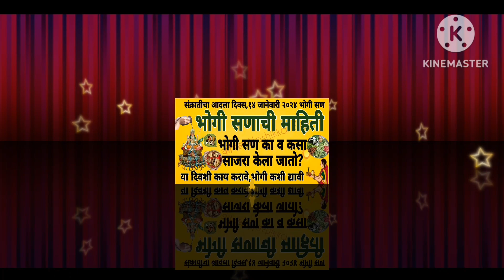रविवारी अशी साजरी करा भोगी।चुकूनही करू नका ही कामे।भोगी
संक्रांतीच्या आदल्या दिवशी भोगीचा सण कसा साजरा करावा?भोगी सणाची संपूर्ण माहिती।भोगी

यावर्षी मकर संक्रातीला काळ्या रंगाची साडी नेसावी का?

मकरसंक्रांतीचा आदल्या दिवशी भोगी कशाप्रकारे साजरी केली जाते,मकर संक्रांतीच्या दिवशी करा ही कामे,भोगीची भाजी,मकर संक्रांत संपूर्ण माहिती,भोगी सण का साजरा करतात,भोगी सणाची माहिती,भोगी संपुर्ण माहिती,भोगी सण माहिती,भोगी कशी साजरी करावी,मकर संक्रांती माहिती मराठी,मकर संक्रांती माहिती,मकसंक्रांतीच्या,मकर संक्रांति 2020 मराठी माहिती,मकर संक्रांत सण,भोगी का साजरी करावी,भोगीची भाजी बनवण्याची पद्धत,भोगी माहिती मराठी,भोगी मराठी माहिती,भोगीला कोणती भाजी करावी
भोगी सणाची माहिती,भोगी सण माहिती,भोगी,भोगी संपूर्ण माहिती,भोगी संपूर्ण माहिती मराठी मध्ये,13 जानेवारी 2022 भोगी संपूर्ण माहिती,भोगी माहिती मराठी,भोगी सणाचे महत्व,भोगीची भाजी,भोगी सण,# मकर संक्रांती ची संपूर्ण माहिती,भोगी माहिती,भोगी कशी साजरी करावी,भोगी सणाची महत्त्व,मकर संक्रांत २०२२ बद्दल संपूर्ण माहिती,भोगी सणाचा शब्दशहा अर्थ,भोगी सणाचे महत्त्व,भोगी २०२२ माहिती मराठी मध्ये,भोगी 2023,भोगी ची भाजी,भोगी का साजरी करतात,भोगीची भाजी कशी करतात
भोगी का साजरी करतात,लोहडी हा सण उत्तर भारत लोकप्रिय सण जानेवारी 12 किंवा 13,बाजरी भाकरी आणि तीळ,लोहरी रेवडी royal chef sujata,माझा आवडता सण निबंध,भोगी सण,रेवडी हा पदार्थ मकर संक्रांत किंवा लोहडी,आला होळीचा सण,सुगड पुजा कशी करावी,होळी पूजा कशी करावी,मकर संक्राती पूजा विधी,मकर संक्रांत,मकरसंक्रांत,मकर संक्रांती,लोहडी स्पेशल पारंपारिक पद्धतीने क्रंची तिळाची रेवडी रेसिपी विडिओ इन मराठी,रेवडी कशी बनवतात,होळी स्टेटस मराठी,भोगी सणाचे महत्त्व,मकर संक्रांती 2021
मकर संक्रांतीच्या दिवशी काय दान करावे ? काय दान करू नये ?,मकर संक्रांती च्या दिवशी काय टाळावे,काय करू नये paripurnmarathivlog paripurn marathi vlog,कोणती कामे करू नये संपूर्ण माहिती,मकरसंक्रांति 2023 कोणती कामे करू नये,मकर संक्रांतीला कोणती कामे करावी कोणती कामे करू नये,भोगी साजरी करण्यामागचा काय उद्देश आहे,मकर संक्रांतीला काय करावे काय करू नये makar sankranti 2023,काय करावे,चुकूनही करू नका ही कामे
1 जनवरी 2024 से नए नियम,मकर संक्रांति 14 जनवरी 2024,मकर संक्रांतीला कोणती कामे करावी कोणती कामे करू नये,bhogi,bhogichibhaji,bhogikshisajarikaravi,bhogichasan,sankrant,kinkrant2024,bhogi2024,happy new year 2024,new year and new rules,makarsankranti2024,सुगडपूजा,मकरसंक्रांत,मकरसंक्रांति,हळदी,मकर संक्रांति निबंध,मकरसंक्रांत सुगडपूजा कशी करावी,मकरसंक्रांत हळदी कुंकू वाण वस्तू,संक्रांत रांगोळी
हळदी कुंकू वाण,मकर संक्रांत वाण,मकरसंक्रांत हळदी कुंकू वाण वस्तू,मकर संक्रांत हळदी कुंकू वाण,मकर संक्रांतीसाठी वाण आयडिया,मकर संक्रांती हळदी कुंकू वान साहित्य,मकर संक्रांत,मकर संक्रांती २०२३ हळदी कुंकु वान काय द्यावे,हळदी कुंकू वाण आयडिया,मकर संक्रांत 2023,मकर संक्रांत वाण आयडिया,मकर संक्रांती वाण,मकर संक्रांति वाण,मकर संक्रांत वाण आयडियाज,मकर संक्रांति हळदी कुंकू वाण,संक्रांत वाण,मकर संक्रांति हळदी कुंकू वाण वस्तू,मकर संक्रांत वाण आयडियाज मराठी
मकर संक्रांति 2024,मकर संक्रांति 2024 कब है,मकर संक्रांति कब है 2024 में,मकर संक्रांति 2024 में कब है,मकर संक्रांति कब है,कब है मकर संक्रांति 2024,मकर संक्रांति पूजा विधि,मकर संक्रांति कब है 2024,मकर संक्रांति 14 जनवरी 2024,मकर संक्रांति 14 या 15 जनवरी 2024,मकर संक्रांति तारीख 14 या 15 जनवरी 2024,मकर संक्रांति की कथा,मकर संक्रांति की कहानी,मकर संक्रांति,मकर संक्रांत 2024,मकर संक्रांति 2024 कब,मकर संक्रांति 2024 तिथि,वर्ष 2024 मकर संक्रांति
मकर संक्रात हळदी कुंकू,ओवीचे बोरन्हांन,बोरन्हाण कधी करावे ?,बोरन्हान स्पेशल,बोरन्हाण कसे करावे,बोरन्हाण का करावे व कसे करावे?,बोरन्हान संपूर्ण माहीती,बाळाचे बोरन्हाण का करावे ?,बोरन्हाण का व कसे करावे?|बोरन्हाण 2022|marathi vlogger,बोरन्हाण विषयी संपूर्ण महिती,बोरन्हाण २०२३,मराठी पारंपारिक हळदीकुंकू प्रोग्राम लहान मुलांचे बोलणे,बोर नाणे लहान मुलांचे तयारी व